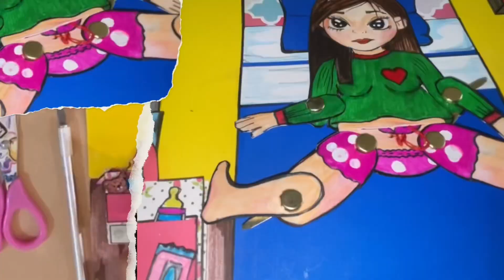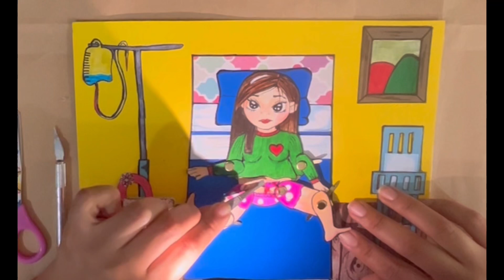Como es un parto para niños / muñeca de papel se convierte en mamá/ muñeca de papel da a luz.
Podrás descargar Nuestra muñeca esta lista para tener un bebé tú serás el doctor que la ayudara y lo harás genial…..